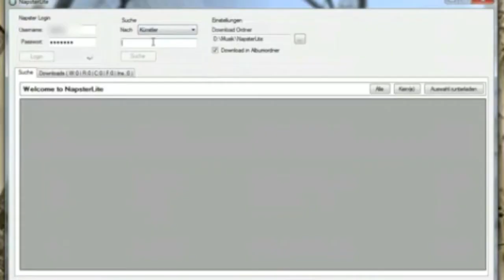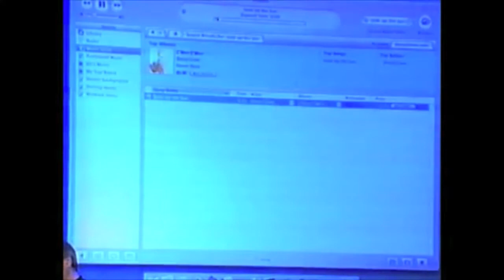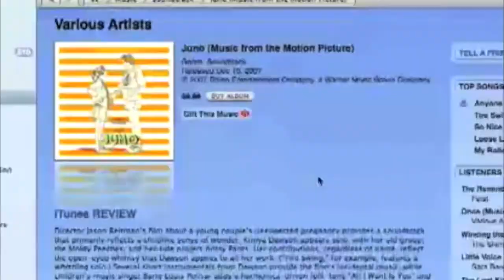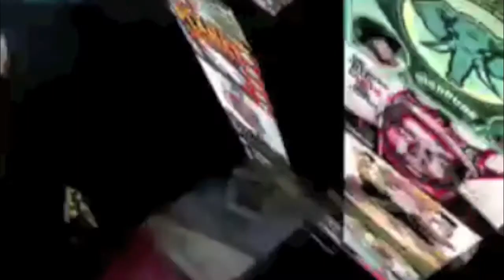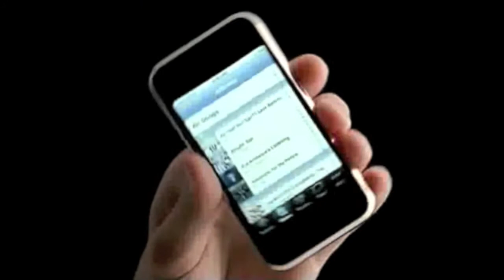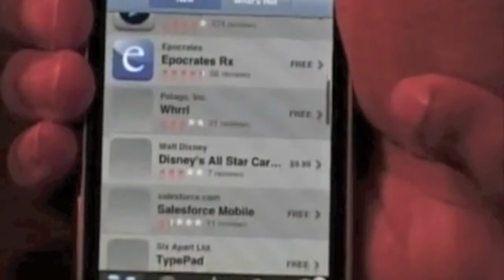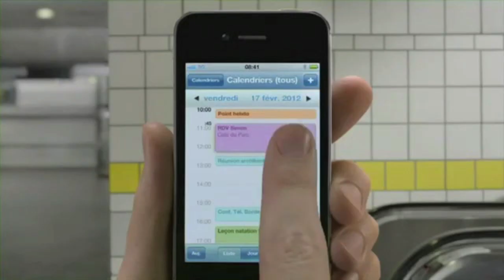SPIDEOPEDIA - L'histoire de l'iPod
IFCO2020 "Enjeux socio-politiques du numérique" par Dominique Boullier — Voix : Pauline de Gombert — Script : Astrid Perdrix et Pauline de Gombert — Réalisation, montage : Astrid Perdrix